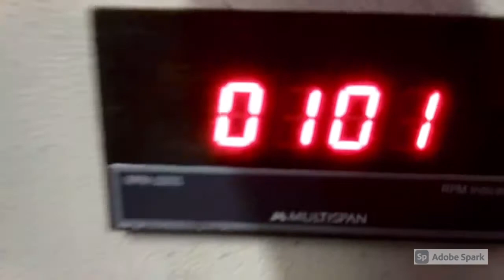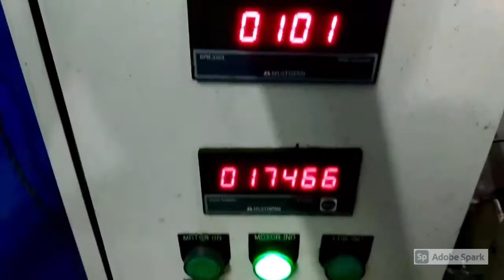Mechanical Power Press for Progressive Tool of MCB Line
30 Ton H Type Customised Power Press for Progressive tools of MCB Components